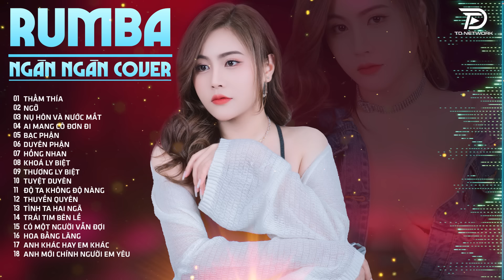THẤM THÍA,TUYỆT DUYÊN, THƯƠNG LY BIỆT NGÂN NGÂN COVER - Album Rumba Nhạc Trẻ Đặc Biệt Hay Nhất 2024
Tác Phẩm: THẤM THÍA,TUYỆT DUYÊN, THƯƠNG LY BIỆT NGÂN NGÂN COVER - Album Rumba Nhạc Trẻ Đặc Biệt Hay Nhất 2024

00:00:00 Thấm thía - Ngân Ngân Cover
00:03:33 Ngỡ - Ngân Ngân Cover
00:07:14 Nụ hôn và nước mắt - Ngân Ngân Cover
00:12:09 Phai dấu cuộc tình - Ngân Ngân Cover
00:16:34 Sóng gió - Ngân Ngân Cover
00:20:17 Biết tìm đâu - Ngân Ngân Cover
00:23:55 Cô đơn dành cho ai - Ngân Ngân Cover
00:27:51 Có một người vẫn đợi - Ngân Ngân Cover
00:31:59 Hãy để em yêu anh lần nữa - Ngân Ngân Cover
00:35:52 Hoa bằng lăng - Ngân Ngân Cover
00:39:21 Tình ta hai ngã - Ngân Ngân Cover
00:43:57 Trái tim bên lề - Ngân Ngân Cover
00:48:32 Thương ly biệt - Ngân Ngân Cover
00:52:38 Tuyệt duyên - Ngân Ngân Cover
00:57:26 Hãy xem là giấc mơ - Ngân Ngân Cover
01:01:16 Khoá ly biệt - Ngân Ngân Cover
01:05:50 Khóc - Ngân Ngân Cover
01:09:49 Người bên gối người trong tim - Ngân Ngân Cover
01:13:38 Trang giấy trắng - Ngân Ngân Cover
01:18:45 Người ta nói - Ngân Ngân Cover